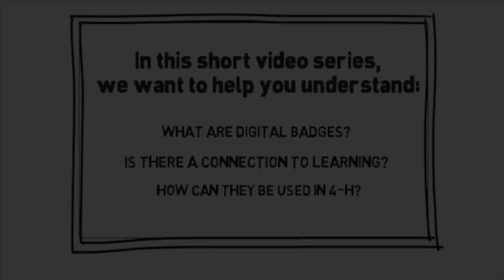4-H Digital Badges